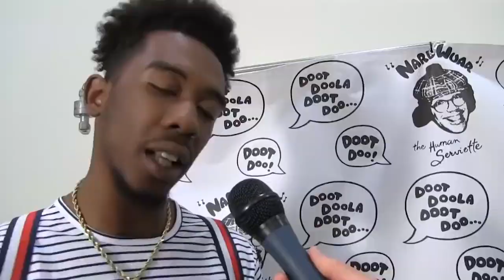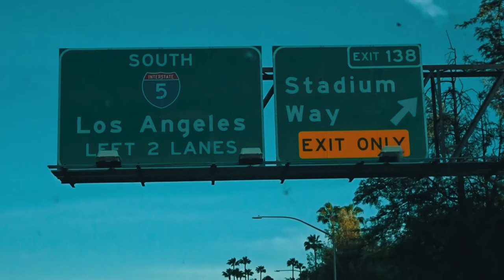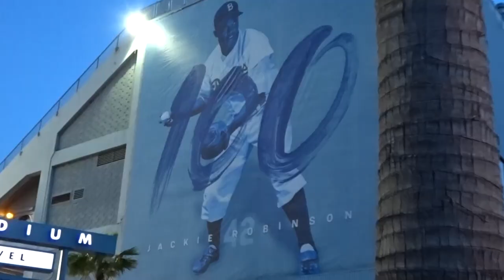BECOMING THE QUALITY AT-BAT BELT WINNER!! (Walk-Off HOME RUN!)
Song:
LA Vibes